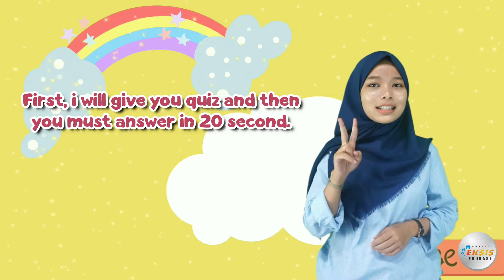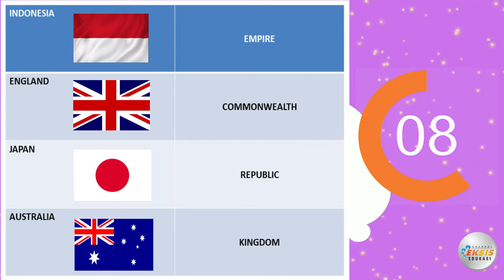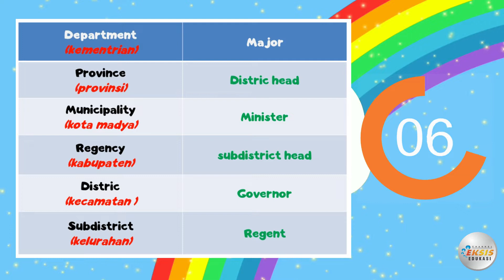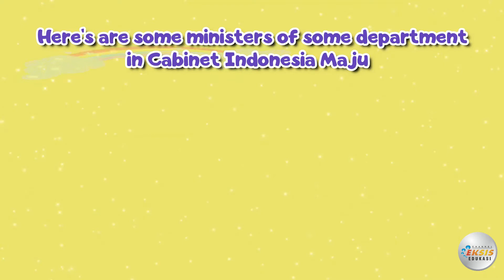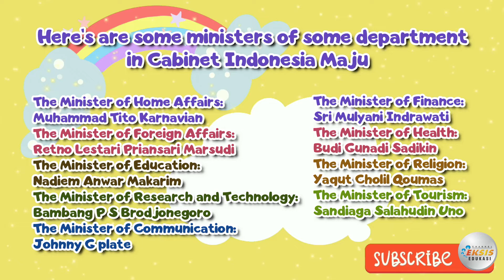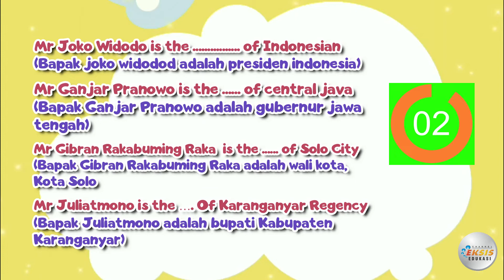Government Vocabulary - Bahasa Inggris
Credit:
Performer: Mega Antariksa
Konsep Video: Mega Antariksa
Editing Video: Dwi Supriyadi

Terima kasih.